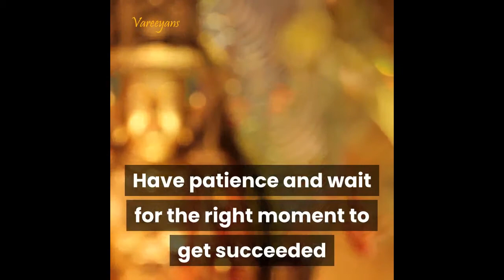Buddha Inspirational Story on Meditation & Patience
For Inner Peace, Meditation is the Key and to do meditation you need to have lot of patience.
Inspirational story of Buddha